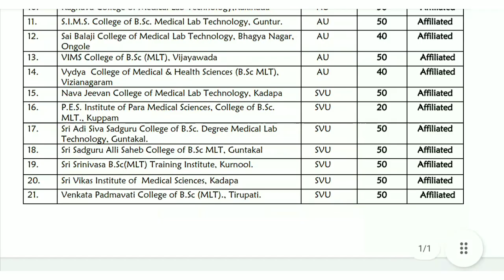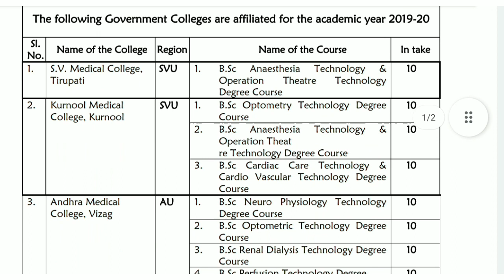dr ntr university of health sciences recent notifications and important information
Dr ntr health university recent notifications || ntr university bsc nursing notification 2022

Ntr health university recent latest notifications

ntr university bsc nursing notification 2022

dr ntr university of health sciences notification

ntruhs paramedical notification 2021

ntruhs paramedical notification 2022

NTR health university paramedical counselling notification 2021 latest news.

NTR health university paramedical counselling notification 2021 latest news update | NTR university